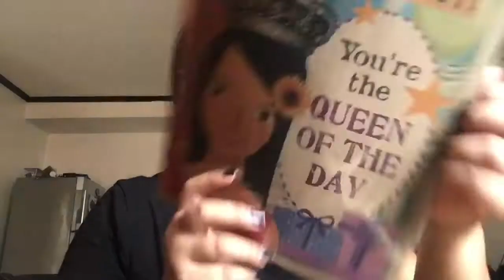Jollibee🍗 + My sister's birthday |•vlog 37*